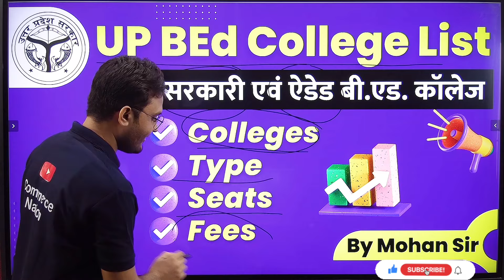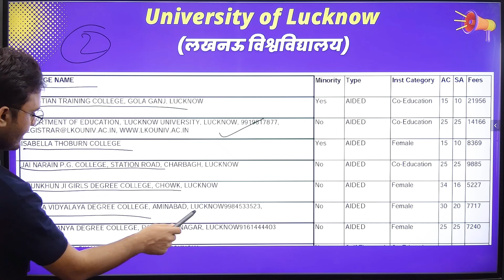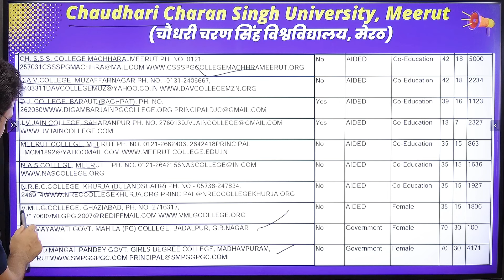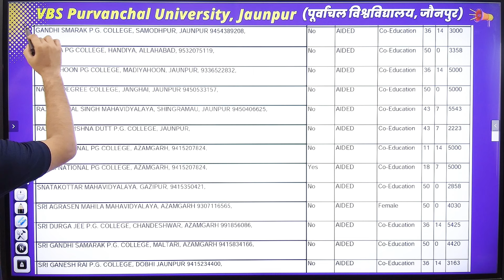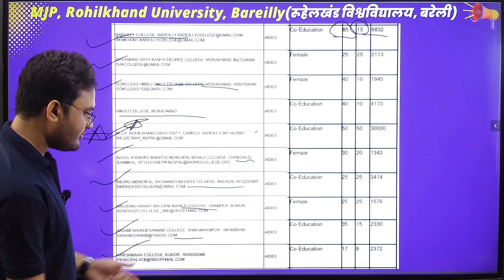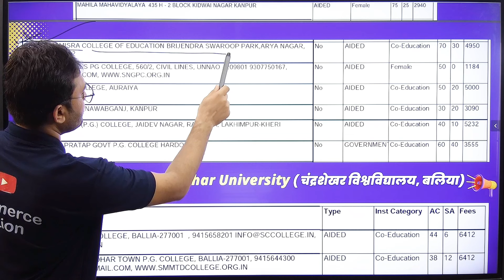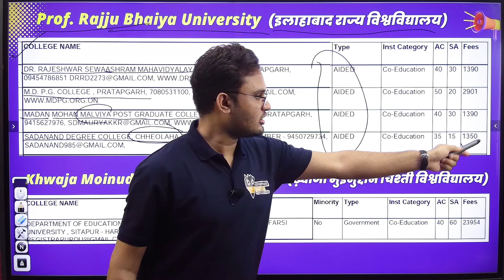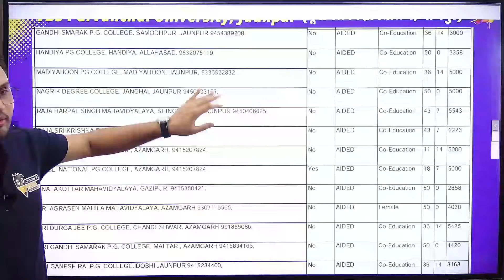UP BEd govt college list, seats, fees | यूपी के सभी सरकारी बीएड कॉलेज | list of up bed colleges 2022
Important Links

Related Topics 👇
up bed college 2022,
up bed private college,
up bed government college list,
up bed college updated list,
up bed government college list 2022,
up b.ed government college list,
up bed sarkari college cut off,
up bed college list pdf,
up bed government college fees,
up b.ed college list,up bed college list 2022,
up bed private college list,
up bed sarkari college list,
up b.ed govt college list,
up bed college fees 2022,
up bed me sarkari college,
up bed college,
b.ed college list,
up bed college list 2022 pdf,
up bed goverment college full list,
up bed college list,
up bed cut off 2022 for government college,
up bed college list 2022,
up b.ed government college list 2022,
up b.ed all government college list,
up bed government college seats,